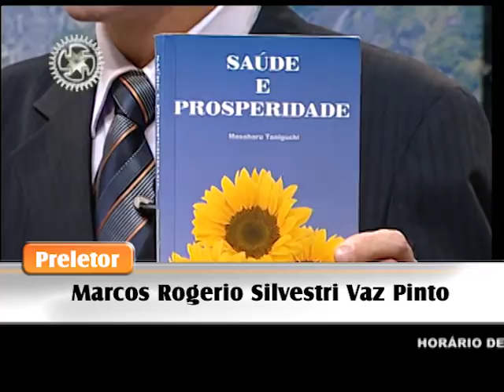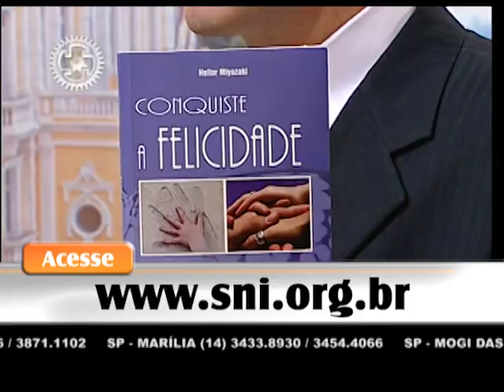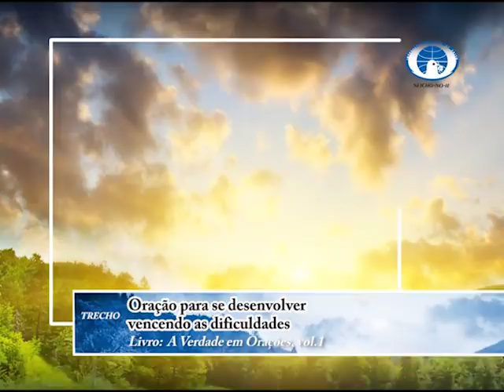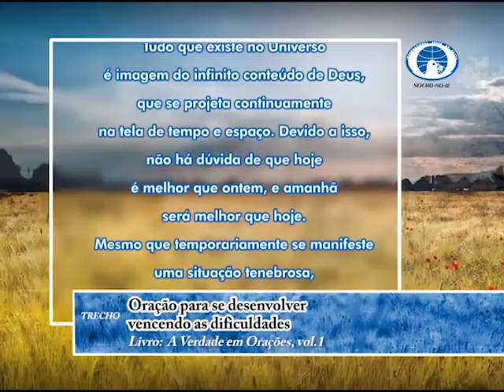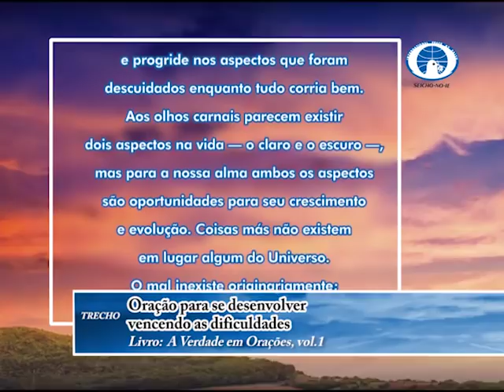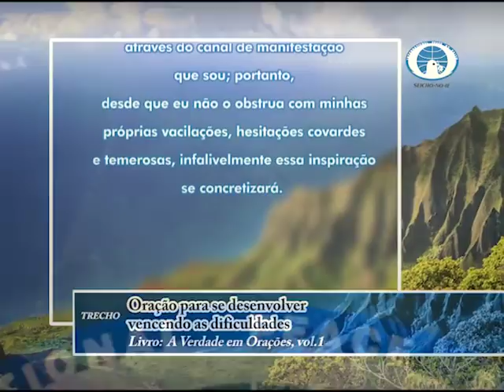A pessoa torna-se exatamente como pensa que é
Olá! Feliz dia! Um dia abençoado para você que acompanha o modo feliz de viver. Em sua palestra de hoje, o preletor Marcos Rogerio Silvestri Vaz Pinto, a partir dos ensinamentos contidos no livro "Saúde e Prosperidade", de autoria do Mestre Masaharu Taniguchi, nos orienta: "A pessoa se torna-se exatamente como pensa que é".
Muito obrigado.